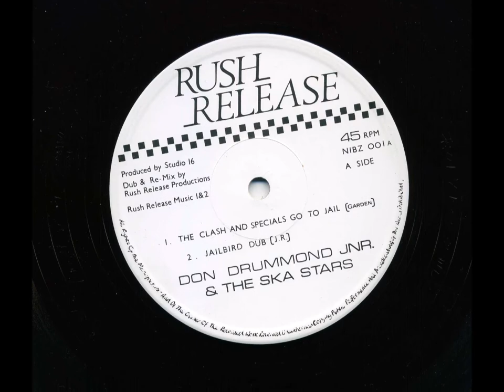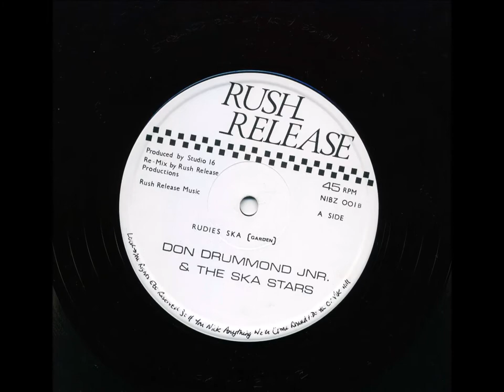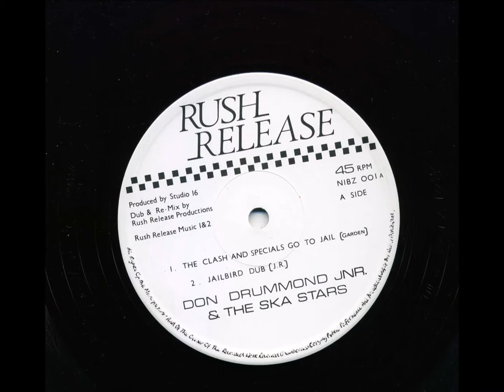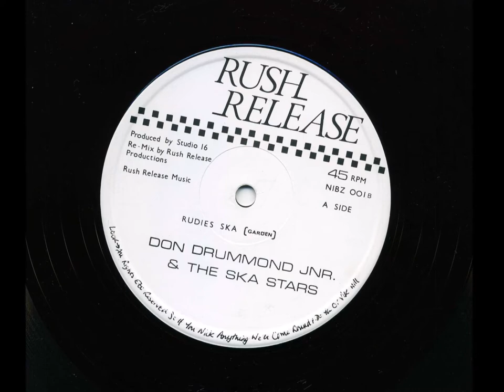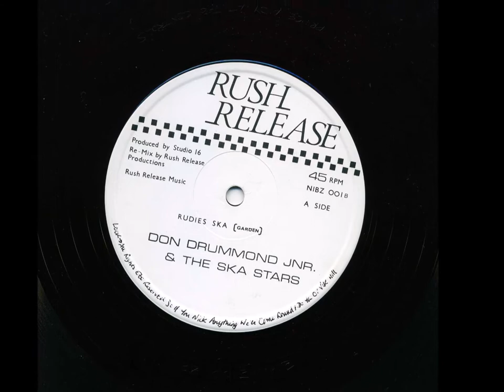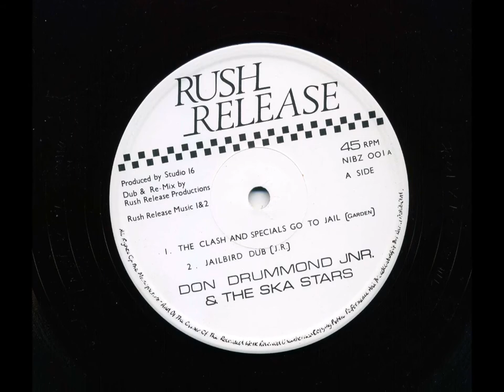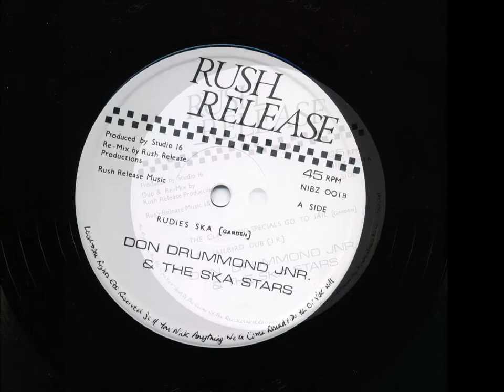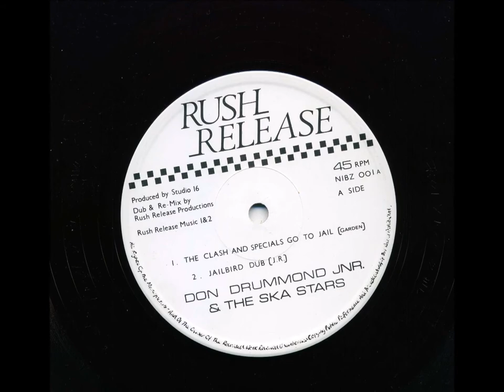Don Drummond Jnr (Vin Gordon) & The Ska Stars - Rush Release Records - 1980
Paradoxically this record, offers a nod to the fact that The Clash and The Specials are not the real 'rude boy' deal, nor is it acceptable for the appropriation of the ska sound. At the same time this record seems to be cashing in on the high tide of the undoubted 1980 year of 2-Tone. The sleeve artwork, the music within the grooves and even a Dread Judge, as opposed to Prince Buster's very own, Judge Dread.

This band, The Ska Kings seemingly feeling somewhat aggrieved of the arrival of The Specials, and The Clash's ska and reggae tinkering of the late 1970's and early 1980's (all the output of The Specials and 'Bank Robber', 'Armageddon Time' etc for The Clash) is also the band that places both band names on the sleeve (as the title of one of the tracks) between two obviously appropriated  2-Tone figures, no doubt in the hope that some school boy in a Harrington, a Fred Perry shirt, a pair of sta-press trousers, finished off with garish coloured socks and tasselled loafers, would think that buying this record was a decent idea.

Don Drummond, the legendary ex Alpha Boys School Trombonist, is also not featured on this record, although a quick (and incorrect) glance on the sleeve, one might think that he was.

What a rip...

Now some facts...

Don Drummond Jnr is in fact an old time Jamaican moniker for Vin Gordon, an equally legendary ex Alpha Boys School trombonist, that similar to Rico (who in 1980 was part of the Specials entourage) had performed on dozens and dozens of original early 1960's ska sessions as a member of the Skatalites, and to boot, being the go-to trombonist at Coxsone Dodd's Studio One recording studio, throughout the years.

Vin Gordon pretty much has a legacy that would run rings around The Specials and The Clash all day long, so perhaps we should let him off, especially as his trombone sounds so damn nice, and uplifts the otherwise rather generic speeded up ska sound offered on this extended play 12" record.

Along with Vin Gordon, The Ska Kings included saxophonist Mike 'Bami' Rose from Cymande, an early 1970's jazz funk reggae band made up of members from several Caribbean Islands.

The person behind this project was respected dub and lovers rock pioneer, Winston Edwards, who owned the Studio 16 reggae imprint (previously FAY Music) and released some very fine records.

The best of which was noted as actually being THE BEST.

Don't ask me, read up the Black Echo music paper who voted the 'King Tubby Meets The Upsetter At The Grass Roots Of Dub' album, number 1, the very best in the top fifty dub chart in the summer of 1977.

'Rockers Uptown', 'Blackboard Jungle', 'Roots Of Dub', 'Vital Dub', 'African Dub' and many other dub classics were left behind Winston Edwards classic dub album from 1974.

Studio 16 saw rise to lovers rock pioneers 'Black Sugar' in 1978 and worked with 'Black Beard' A.K.A Dennis Bovell, who himself was massive in roots AND lovers rock circles.

Dennis Bovell and Winston Edwards' 'Dub Conference' album is another Studio 16 cracker.

Winston Edwards released further King Tubby and Lee Perry sessions throughout the life span of Fay / Studio 16 Records.

The track 'The Clash And The Specials Go To Jail' was originally on a Studio 16 album, 'Ska Fantastic' by The Ska-Ville (not The Ska Kings as labelled on this extended play 12" record).

This album released in 1980 seemed to have other 'cash in' tracks stamped upon the vinyl, for example;

'Skin Tone', 'Skinhead Shuffle', 'Tribute To Mods, Skinheads and Punks' as well as 'The Clash And The Specials Go To Jail'.

I do not own that album, but I do own this extended play 12" record, and apart from the EXCELLENT horn work, riding the 'Carry Go Bring Come' riff on 'The Clash And The Specials' track, the idea for the record seems awkward, the Dread Judge courtroom banter is a little tiring, the timing of the record being released (1980) could be seen as a cheap cash in, and the speeded up ska (like 2-Tone ska) is, well, exactly like 2-Tone ska. The kind of ska that bands like The Specials created a short lived youth movement out of, that was perhaps a little too 'schoolboy' or too 'white' or too 'commercial' and perhaps any other 'too'...

The wobbly sound effect 'dub' versions of 'The Clash And The Specials' and 'Rudies Ska' (dub versions of ska tracks, did I miss a memo or something?) are pretty forgettable.

The track 'Rudie Ska' is the pick of the bunch, but a pretty weak bunch to choose from it must be stated!

I have to emphasise that Vin Gordon and Mike Rose's horn work is excellent, just a little wasted on these tracks as a whole.

Check out Winston Edwards Fay and Studio 16 dub albums, these are the real deal, this extended play 12" record is just a cash in.

Oh... and that 'school boy in a Harrington, a Fred Perry shirt, a pair of sta-press trousers, finished off with garish coloured socks and tasselled loafers' would have been a mini me!